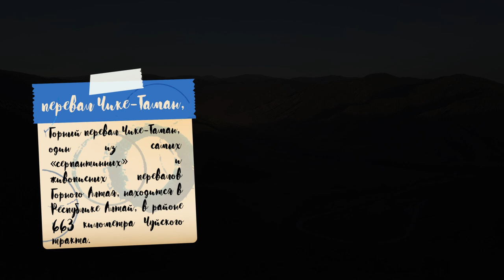Перевал Чике-Таман ГОРНЫЙ АЛТАЙ